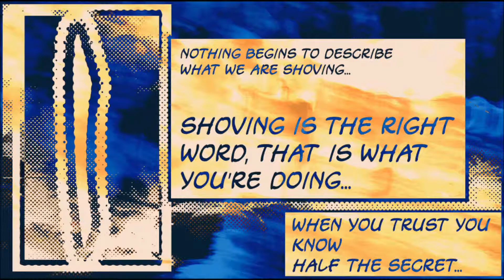ANGER BLOODY ANGER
This test run of an upcoming animation explores anger along the spiritual path.